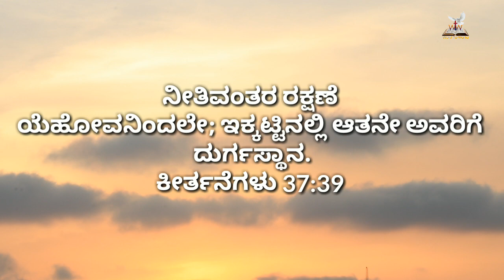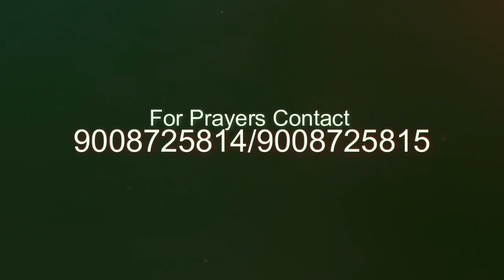🌄ಉದಯಕಾಲದ ವಾಕ್ಯ || ಕೀರ್ತನೆ 37:39 || March 30 || Bro Robin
Prayer Helpline
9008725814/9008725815